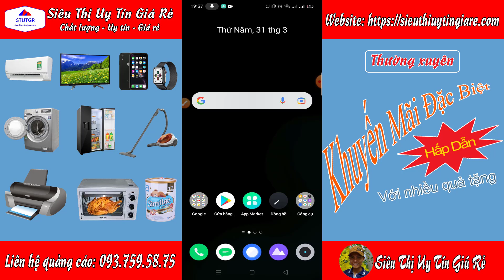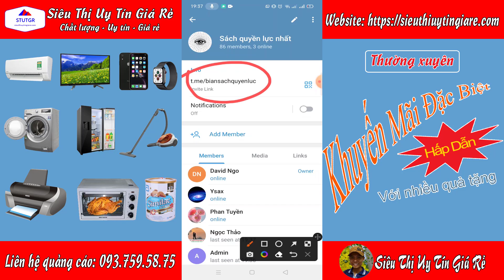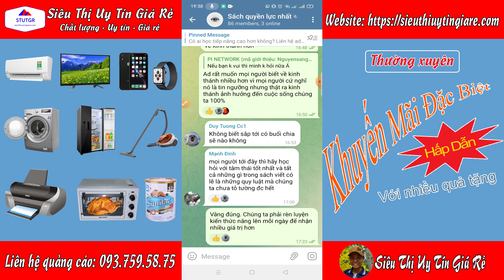Ai tạo ra trái đất này để bạn sinh con đẻ cái, bí ẩn cuộc sống sẽ được bật mí ngay lập tức hôm nay